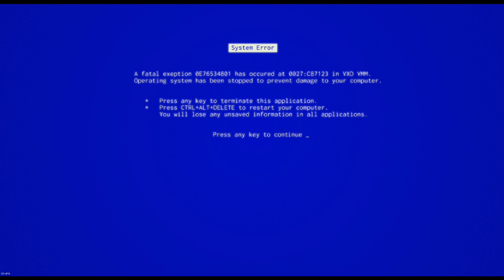Flippin Terminate | Flippin Out but KB Sings It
inspired by @Acypto cover of it. Made this one in FL Studio Mobile.